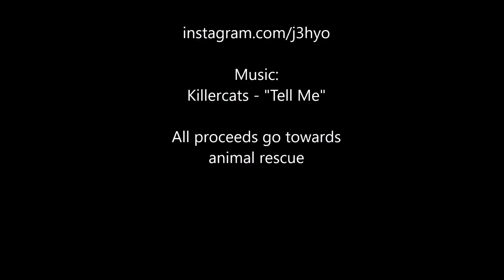Speed Paint: Scyther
Instagram.com/j3hyo

DM for commissions.
All proceeds go towards animal rescue.